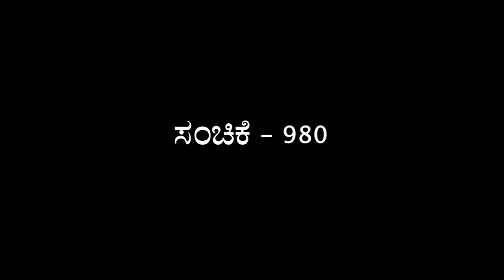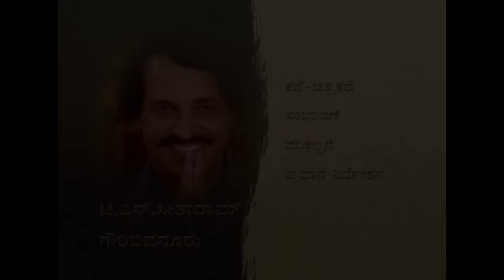Muktha Muktha Episode 980 || TN Seetharam